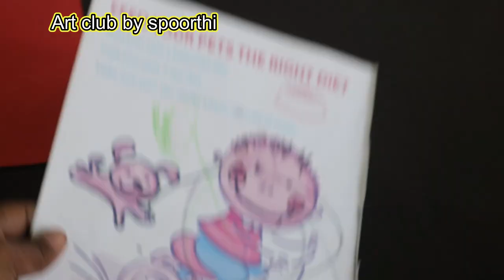Farm house Project | Farm House Model For School Project | Barn Project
In this video i have made a barn/farm house or farm animals project(school project) using:
→cardboard
→color sheets
→popsicle sticks
→tissue paper
→some plastic plants
→animals(some from store and some i have made)
→glue
and other basic materials available at our home